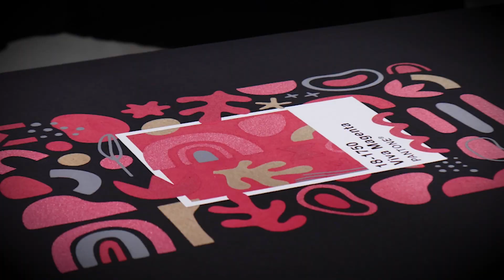A Screen Print Celebrating the Colour of the Year 2023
Celebrating 2023’s colour of the year – Viva Magenta 18-1750.

According to Pantone®, this shade is “rooted in nature descending from the red family and expressive of a new signal of strength”. It’s a bold, vibrant, and punchy colour lending itself perfectly to MagnaPrint® water-based screen-printing inks.

For a brand-new step-by-step guide featured in the latest issue of Images Mag UK, we used multiple inks and special effects to create a screen print that celebrates this rich shade of magenta, whilst showcasing the different surface textures that can achieved by combining different inks into the same design.